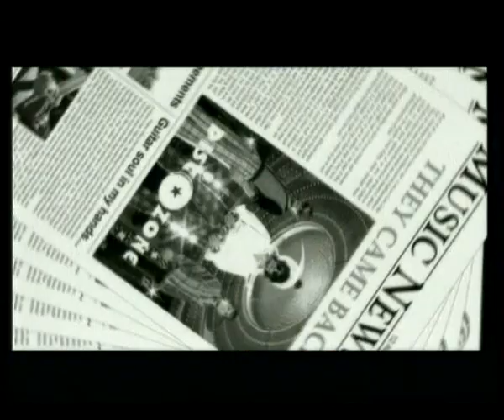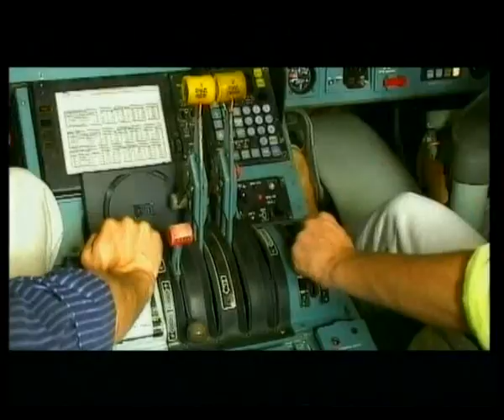O-Zone Dragostea Din Tei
Dragostea Din Tei